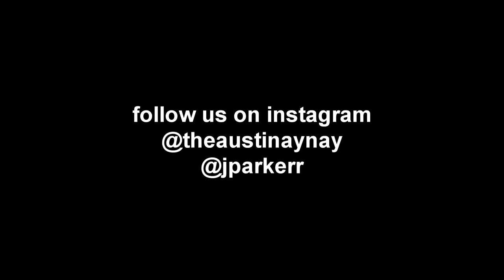Bathurst Game Of S.C.O.O.T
Jake and I had a game of S.C.O.O.T